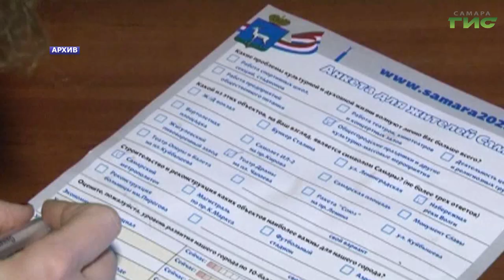В Самаре актуализировали Стратегию социально-экономического развития города до 2025 года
Открытый диалог с людьми, опыт специалистов, инновационные идеи и опора на национальные проекты. В Самаре скорректировали и актуализировали стратегию социально-экономического развития города до 2025 года. Напомним, документ приняли в 2013 году, однако потребовалось его обновление, поскольку новое время ставит новые задачи. Сегодня проект скорректированного документа рассмотрели и одобрили члены Стратегического совета. Подробности расскажет Светлана Кудрявцева.